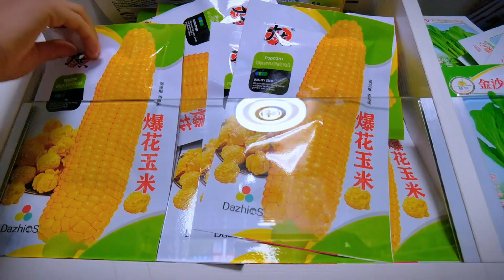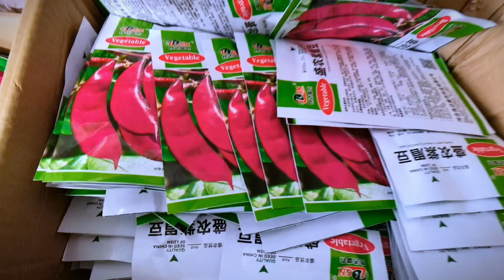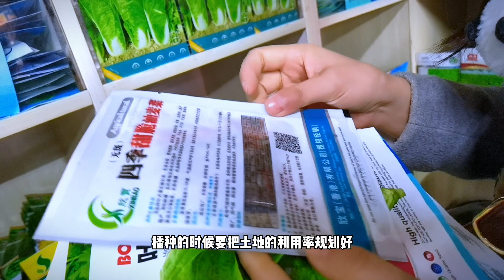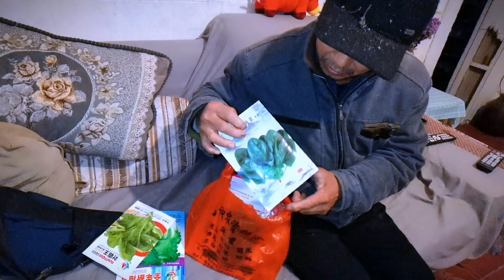姑娘进城买菜种，五花八门的挑花眼，买一大包！老爸的评价亮了